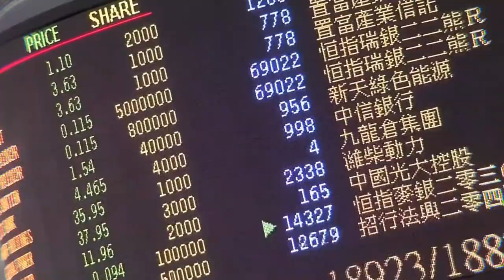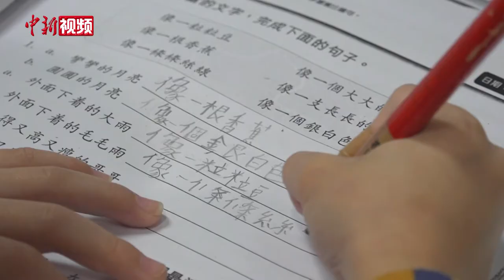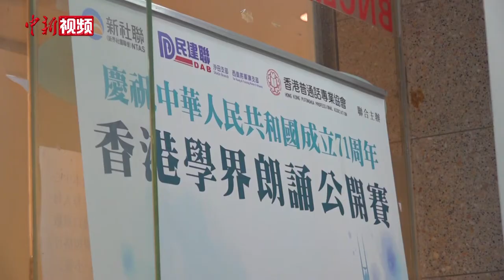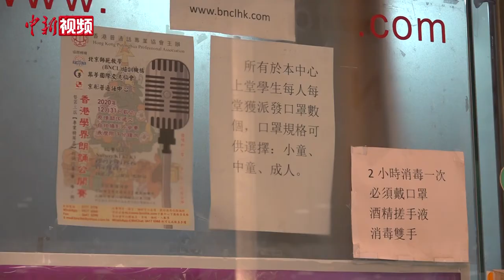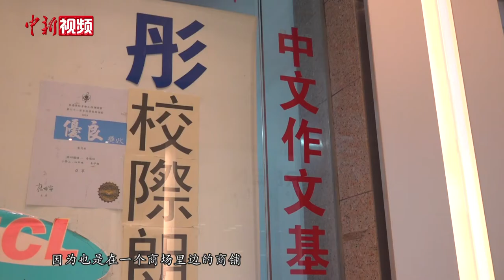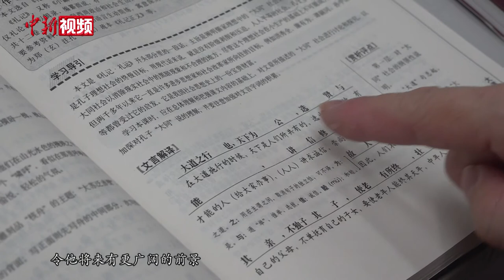香港普通话老师：推广普通话助力与内地交流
正在教香港小朋友说普通话的人名叫靳彤彤，是香港的一名普通话老师，同时也是这间普通话教学中心的创始人。到如今，她已从事普通话教学整整23年。靳彤彤出生于北京。1994年，为了与先生团聚，她来到香港定居。靳彤彤回忆说，彼时多数香港人在用普通话沟通上存在很大困难，社会对普通话的认可程度也普遍不高。

随着香港回归，人们开始意识到学习普通话的重要性，特区政府也开始实行“两文三语”的语言政策，即以中文、英文书写，以粤语、英语和普通话作为口语，香港社会逐渐开始掀起学习普通话的热潮。1997年，靳彤彤看准机遇，利用自己的语言优势，在香港开办了第一家普通话教学中心。

靳彤彤说，创业之初，由于资金不足，她租不起太大的课室，授课老师也只有自己一人，她白天要帮在校学生辅导中文作业，晚上还会为在职人员上夜课补习普通话，经常是忙得不可开交。随着两地交流的逐渐深入，有意向学习普通话的香港人越来越多，学习的内容也越来越深入。

从业二十余年，最高峰时期，靳彤彤同时开设了12间普通话教育中心，几乎遍及全港，曾教授过的学员更是数以十万计。2017年11月，靳彤彤牵头成立了香港普通话专业协会，旨在为普通话教师提供专业的教学培训，目前会员已经超过一千人。然而，正当事业风生水起时，2019年一场“修例风波”席卷香港，打砸抢烧等黑暴行为充斥街头巷尾，令社会人心惶惶，这让靳彤彤感到既担心又气愤。

在港生活近30年，靳彤彤见证了香港的成长，也见证了两地交流为香港社会带来前所未有的机遇。她说，未来自己还会继续推广普通话，让更多人了解和学习这种语言。（范思忆）